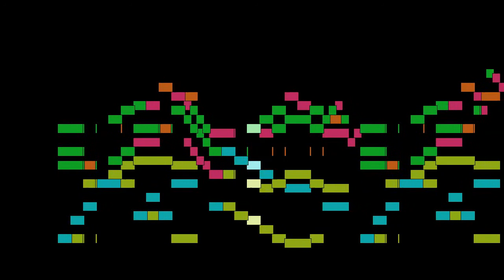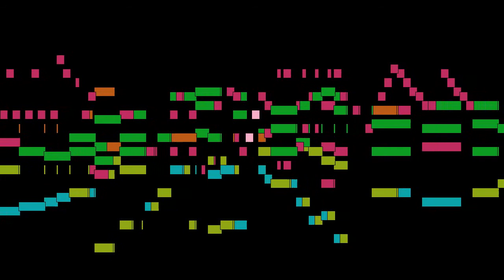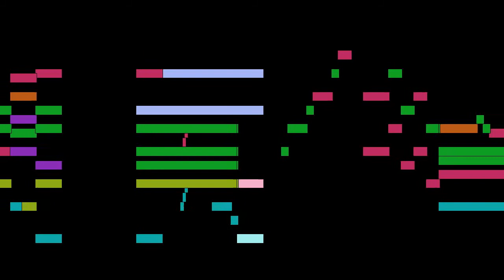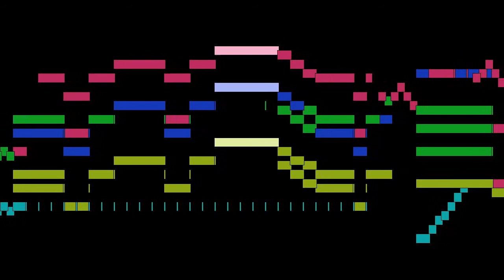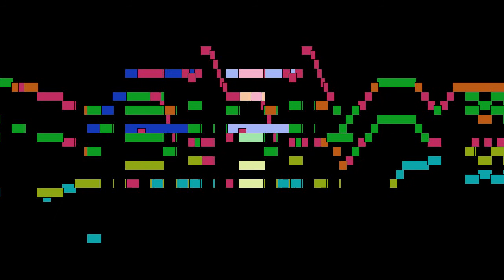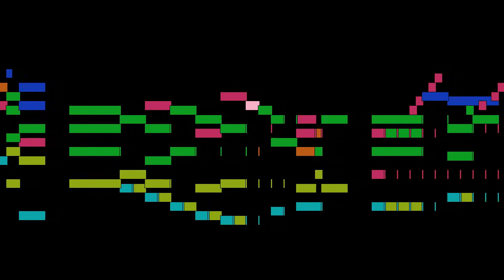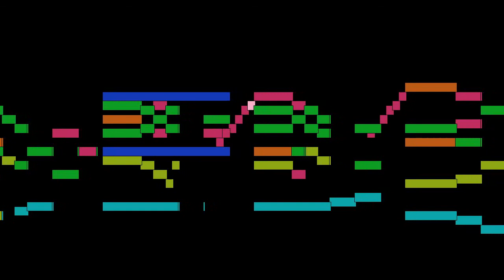Robert Führer - Missa No. 2 in G major, Choral Music for 4-voice choir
Missa No. 2 in G major, from Choral Music for 4-voice choir, by Robert Führer, with animated score.

FAQ:

Q: Who is Robert Führer?
A: A Czech composer.